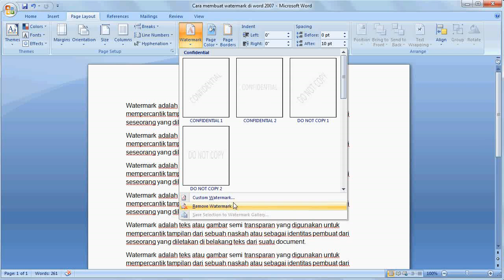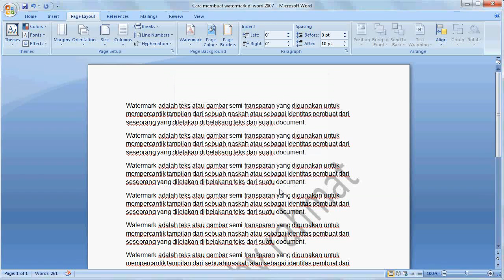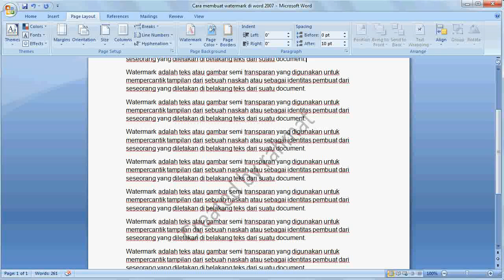Belajar Microsoft Word 2007 |Tutorial Cara Membuat Teks Watermark di MS Word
Tutorial mudah panduan belajar contoh cara mudah memberikan /bikin /memasang tulisan transparan (teks watermark) di ms word 2007.